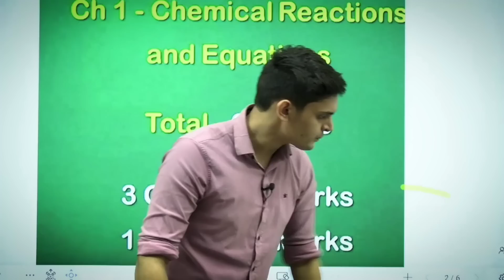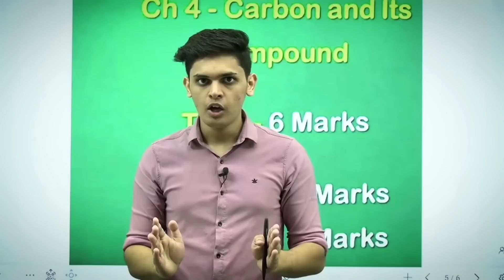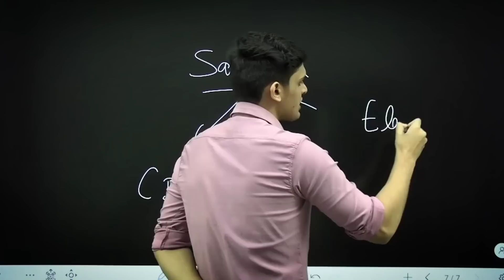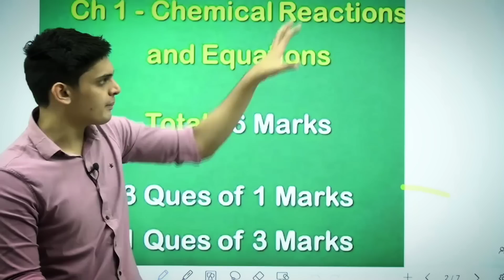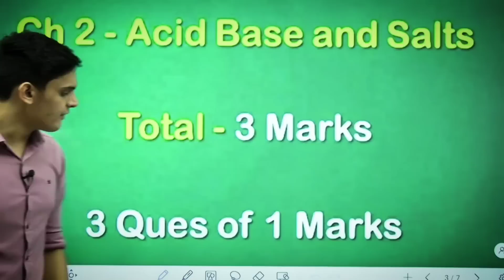Exposing Blueprint of Class 10😱| Watch This Now or Regret later🔥| Class 10 boards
Prashant_.kirad